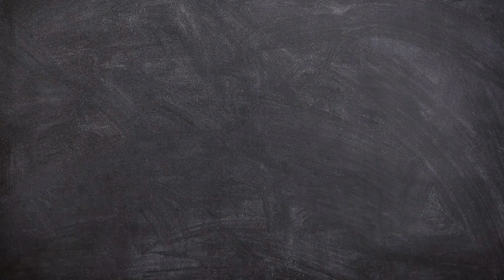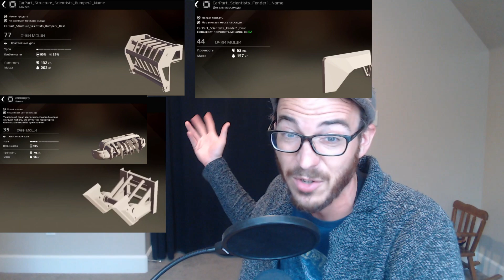New Legendary Cab -- Massive Leak -- Crossout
Sleepy ToxikGhostModz George Jermstone Calibrated
Christopher Dash F DavidGreen Apel CouldStriker

New parts for Firestarters

Surtr's light cabin for sudden attacks and strategic retreat. The cabin's perk will not only help you suddenly attack the enemy, but also to retreat in time together with the allies. Perhaps this is how a firestarter fights loneliness…

The size of the new rocket launcher is similar to its “sisters”: Wasp or Locust. It resembles the crafts of Lunatics — this is not surprising, given the wild temperament of representatives of the Firestarters and Lunatics factions.

Fire, destruction and heat have always been the attributes of Firestarters. Just as much as their decorations. The new bumper and headlights look fire. Or even flammable.

Where will Surtr come from in the Wasteland? How do you get his parts? What other parts will the firestarter and his friends bring? We will talk about this in future Crossout developer blogs and stories.